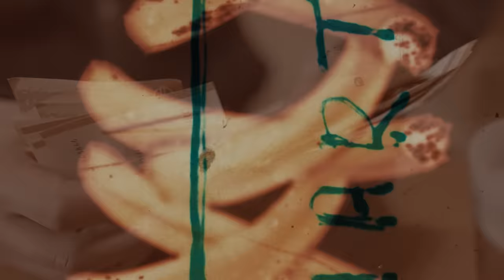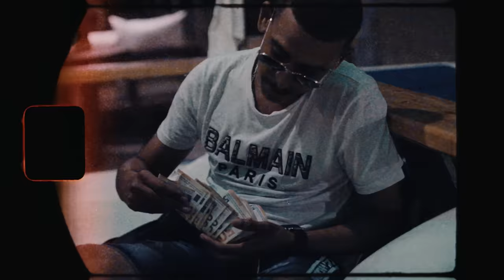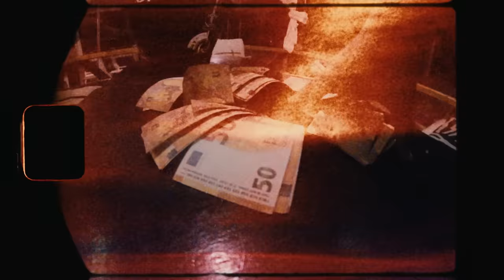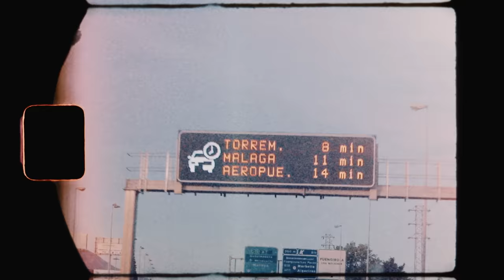Mister You - Costal del Mal Ft. 3robi, Hayce Lemsi, BadrX, Philip (Clip Officiel)